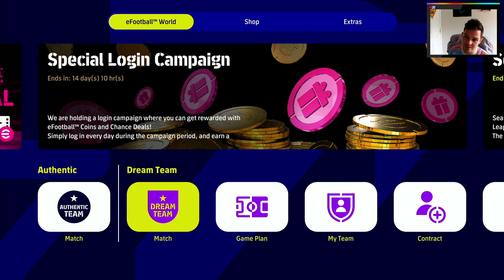eFootball 2022 | Dream Team Chronicles - A Gifted Win - S2 EP 4